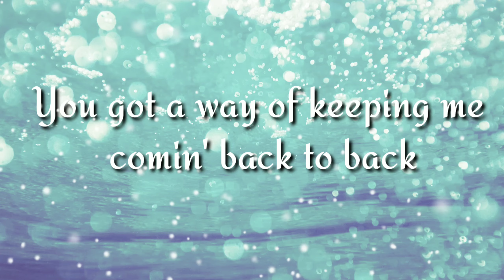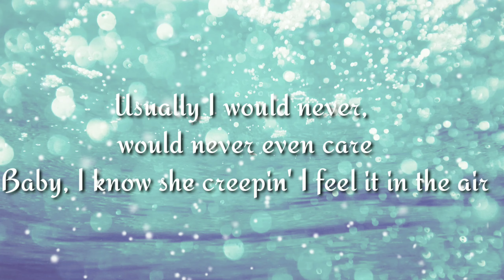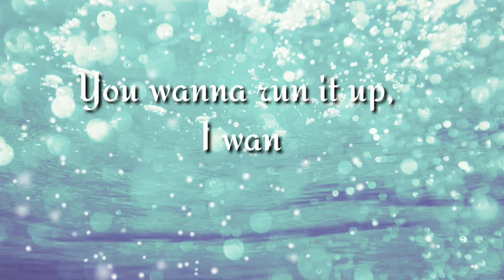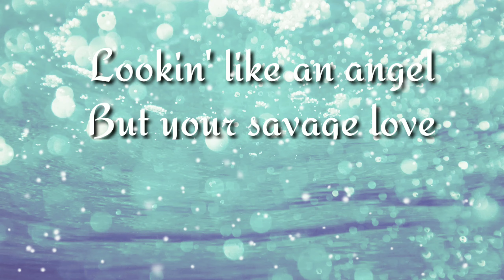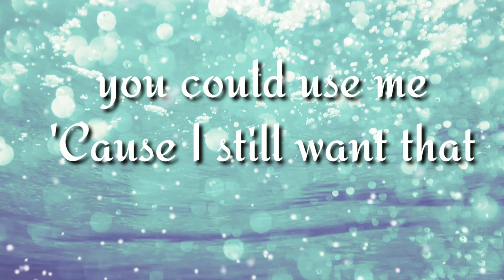Savage Love - Jason Derulo and Jawsh (Lyrics)